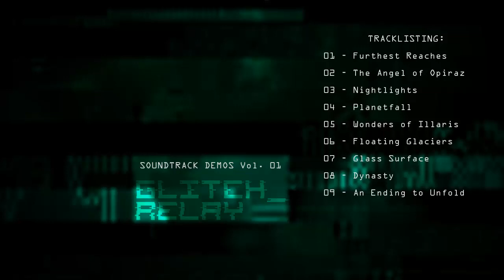Electronic Ambient Orchestral Soundtrack | Demos Vol 01 2014 Demos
A small collection of demos accumulated over 2014, now published here for your listening enjoyment.

00:00 Furthest Reaches
02:07 The Angel Of Opiraz
05:17 Nightlights
07:59 Planetfall
09:50 Wonders of Illaris
11:16 Floating Glaciers
15:28 Glass Surface
21:12 Dynasty
22:51 An Ending to Unfold